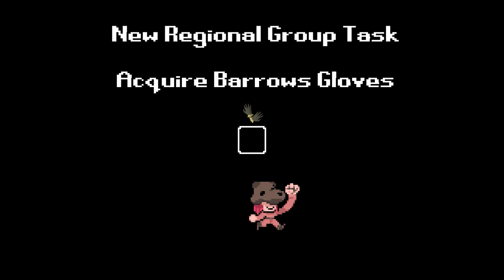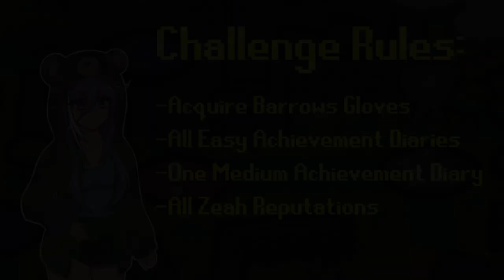The First Group Ironman Quest Cape (Super Chocobo World Group Edition #4)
My adventures as a group ironman with the entire Runescape community as my team members all while traversing Runescape's magical world, Chocobo Party, in order to bring back a long lost pixelated world. Who knows where I'll end up.

Kate and Ryuohh made all of the art for this video!

Songs:

Rainbow Road - Mario Kart: Double Dash!!